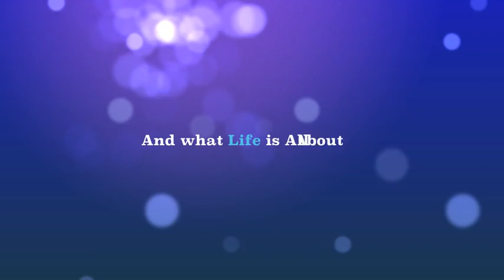2013 Carnival Crawler Cruise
2013 Carnival Crawler Cruise